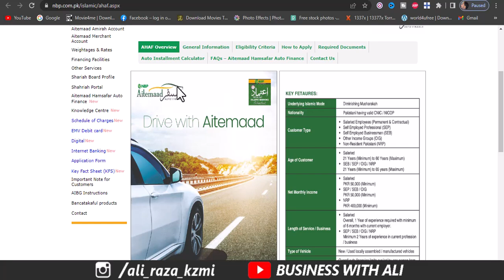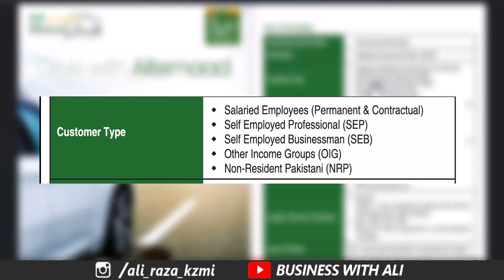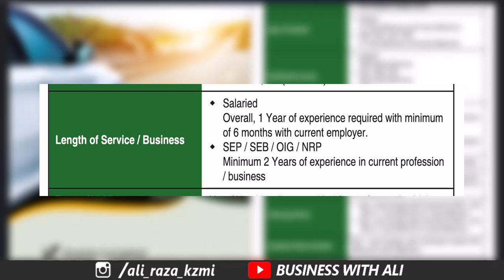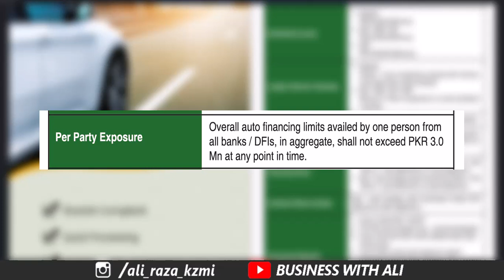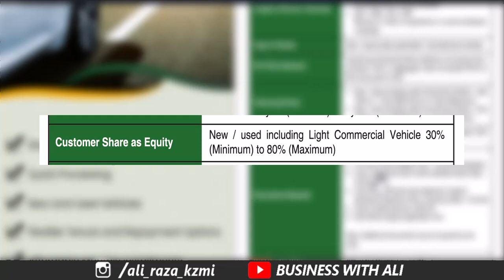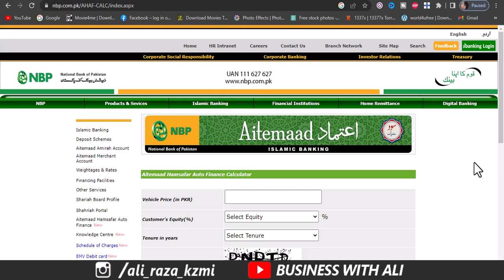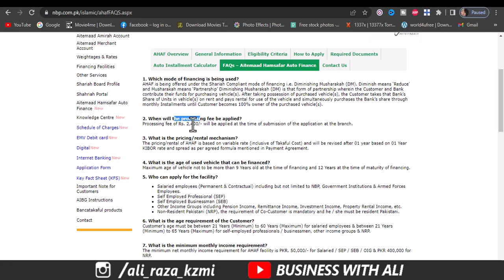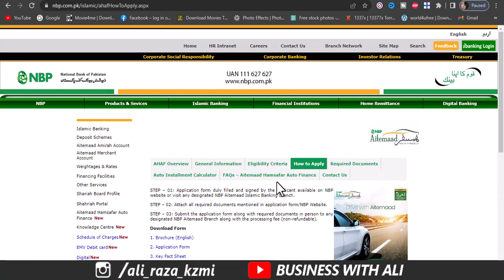NBP New car installment plan | Best bank for car loan Pakistan | Hamsafar Auto Finance National Bank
Good News for all NBP Apni Car Hamsafar Auto Finance Scheme 2022 launched complete Details in Urdu
Cost of Vehicle
New / Used including Light Commercial Vehicle PKR 1.0 Mn (Min.) to PKR 15.0 Mn (Max.) including customer share/advance rental
The minimum financing amount should be PKR 300,000/-
nbp apni car scheme
NBP Aitmad Hamsafar
______________Follow me __________________________